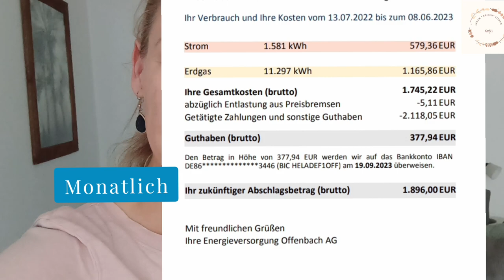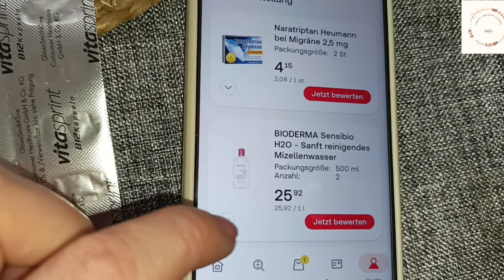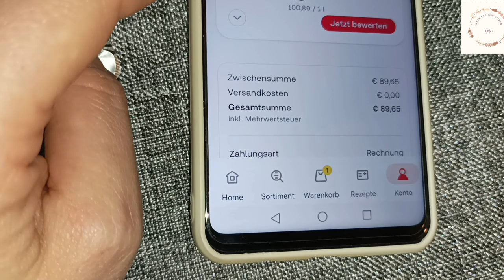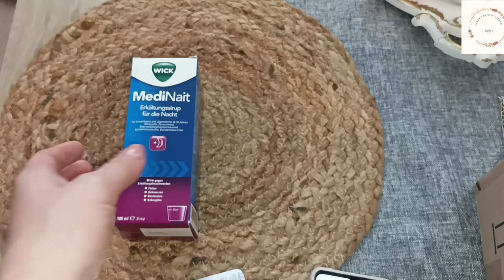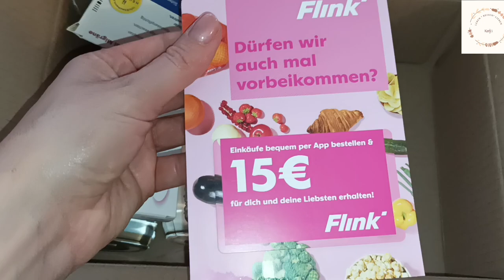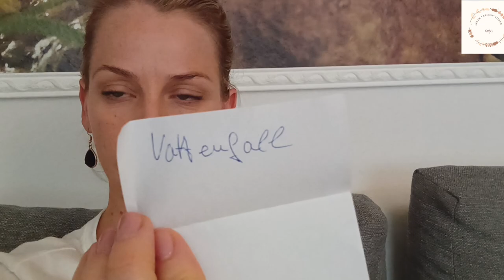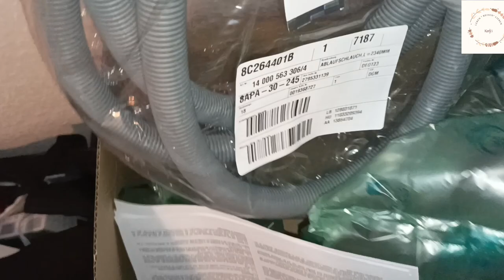VLOG - Ich stehe unter Schock || Zuhause herrscht Chaos || Bestellung bei Shop-Apotheke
Produkte aus der Shop-Apotheke

Das hatte ich an:
SHEIN LUNE Top mit & schrägen Taschen, Hose mit weiten Beinen schwarz
SHEIN Frenchy Drop Shoulder T-Shirt mit Herz & Buchstabe Muster

Harp & bubble